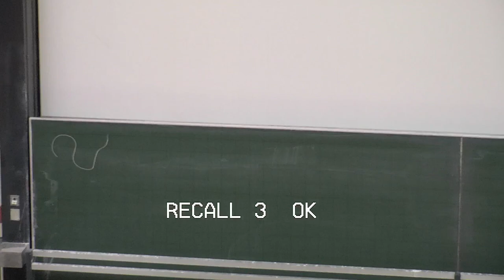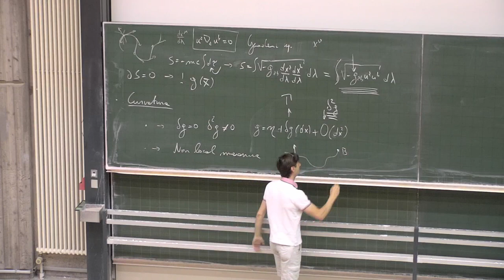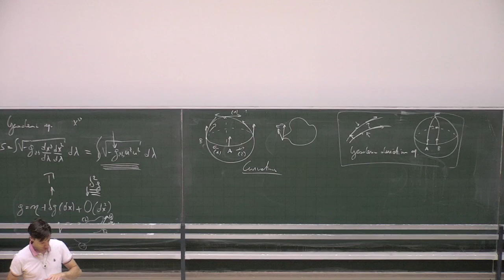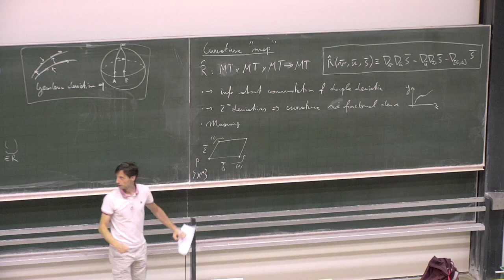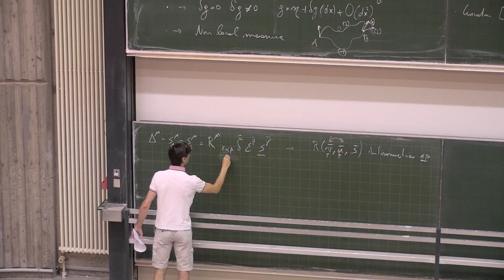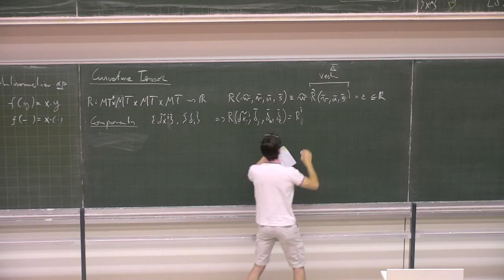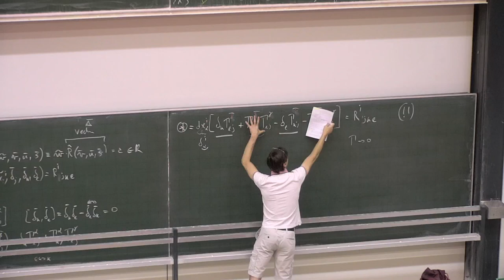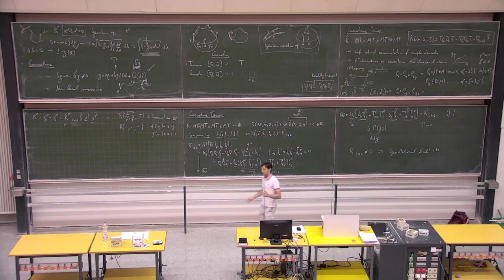[GR 05/06/2023] 14: curvature tensor, definition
- definition of the curvature "map"
- meaning of the curvature "map"
- definition of the curvature Riemann tensor
- components of the Riemann tensor